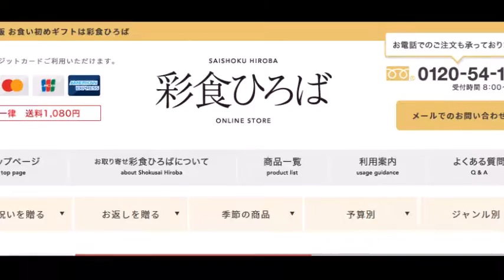テレビで紹介の おせち料理人気No1「慶春」 口コミ！高級な「生おせち」京正直屋おせち評判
創業大正13年。90年以上の歴史を持つ
和食の老舗がお届けする豪華多品目本格おせち

【和の鉄人】神田川俊郎氏監修の人気おせちもラインナップ。
贅沢な素材と味付け・盛り付けが特徴の見た目にも華やかな和風おせちです。

テレビでも紹介されたプロトン冷凍技術（冷凍おせち）
数量限定の贅沢な本格生おせちもあり
  テレビで紹介の「正直屋おせち料理」を発売開始いたしました。
おせち料理人気No1「慶春」や高級な「生おせち」が人気です。
    創業大正13年、和食に老舗正直屋がご提供する本格おせちです。
　　テレビでも紹介された最新のプロトン冷凍技術で美味しさをお届け
　　リピーターが率の高いおせちです。
　　今年は特に人気の、他にはない51品目の盛込みです。
　　お値段は14,250円（税別）でございます。